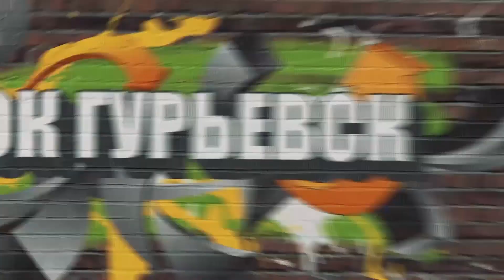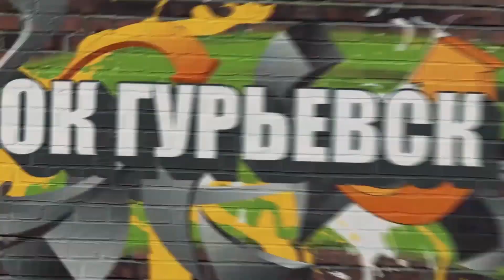ОК Гурьевск - День молодежи 2017 ч1